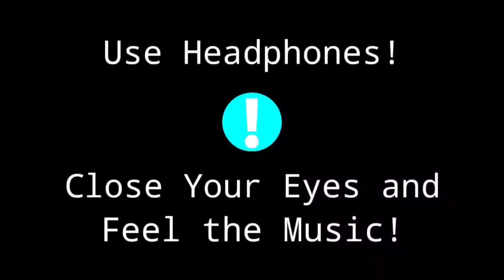Aankhen Khuli (8D Audio ) | Cover | Latest Hindi Song | Romantic | Old Song New Version Hindi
Aankhen Khuli (New Version Song) | Cover | Latest Hindi Song | Romantic | Old Song New Version Hindi

(8dAudio)